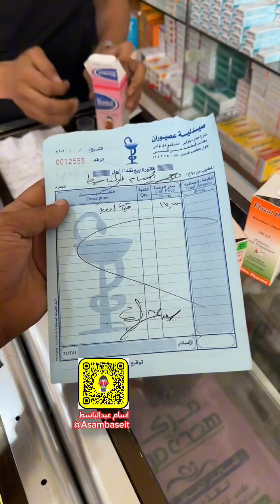فقد مصدر دخله بسبب الحرب وضاقت عليه الدنياء خرج من بيته يبحث عن العلاج لولده شوفوا فرحته بالنهاية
في لحظة غير متوقعة صادفت رجلاً فقد كل شيء - مصدر دخله، صحته، يبحث عن العلاج لطفلة الصغير،. قمت مساعدته بشراء العلاج وتقديم مبلغ بسيط من أخ فاعل خير الله يجزاه خير الجزاء. شاهد كيف تبدلت همومه إلى سعادة بفضل هذه المساعدة البسيطة. القليل من العطاء يمكن أن يغير حياة شخص بالكامل

• سناب شات / AsamBaseit
• فيسبوك /  AsamBaseit
•  انستجرام / AsamBaseit
• تيك توك / Assambaseit